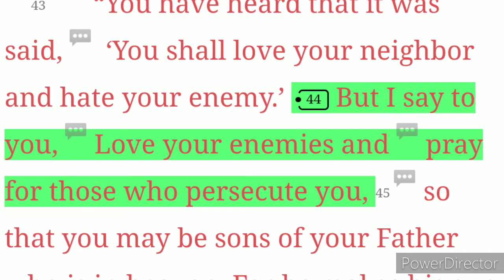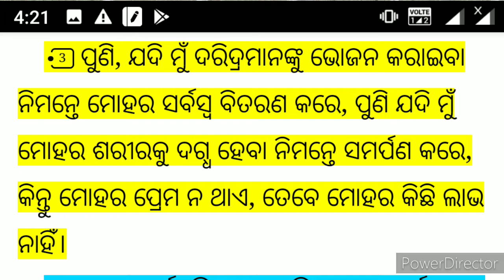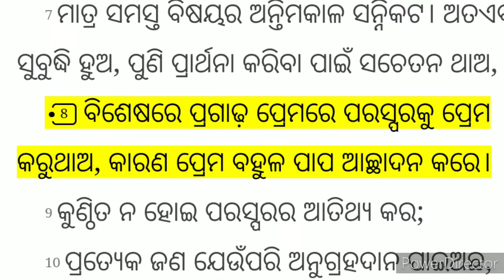WHO IS REAL CHRISTIAN'S ? || ODIA CHRISTAN MESSAGES,MOTIVATION & INSPIRATION VIDEO BY KRISHNA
Who is real Christian?
One who is loving to his Enemies is real Christian.
Love sustain all things Believe all things.
Love can't speak bad about other.
Love can't Harm, Resent, and Fight to other's.
  Love is the fulfillment of all the law from the BIBLE.

Loving to our  Enemies is obeying the all law from  the  BIBLE.

 Great commission is Responsibility for all Christianity.
I hope you will share to all, if you are sharing then  you are doing great work for the Lord. May the Lord bless u to all.